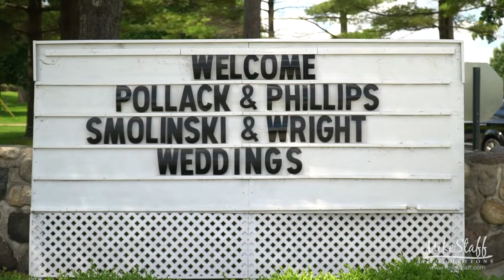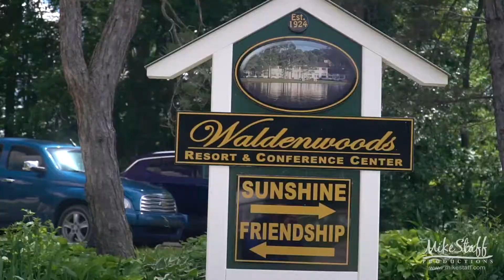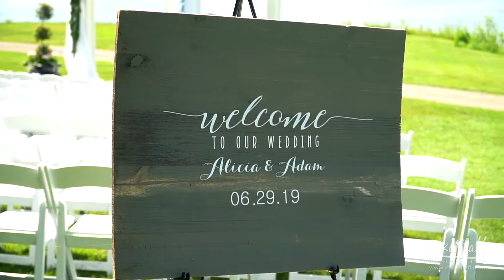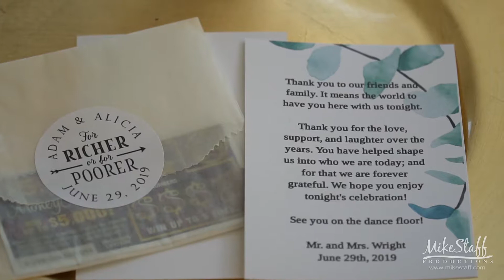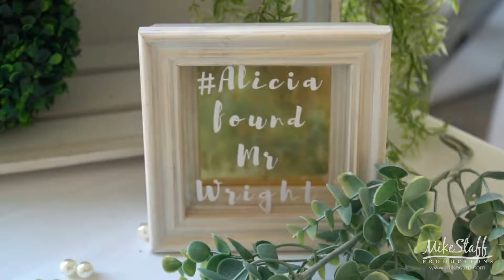Mike Staff Productions - Howell Wedding Videography - The Wedding Video of Alicia and Adam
Filmed: June 29, 2019
Ceremony: Waldenwoods Banquet & Conference Center
Romantics: Waldenwoods Banquet & Conference Center
Reception: Waldenwoods Banquet & Conference Center, Howell, Michigan